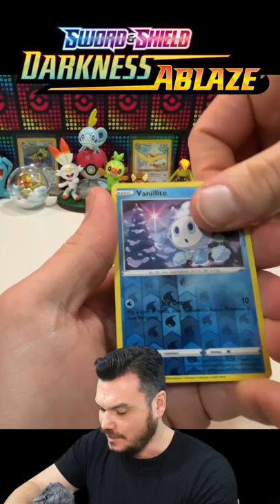Darkness Ablaze Pack Opening!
-Ultra Pro Penny Sleeves
-Ultra Pro Top Loaders
-3 Ring Binder

-Neewer Lights
-Neewer Phone Holder
-SmallRig Clamp
-Govee Lightstrips

Hello there! I've always been a nerd at heart and pretty sure ever since Pokemon came out it has made me want to collect. Here we open up a lot of Pokemon cards but also unboxings of collectibles, haul videos and dive deeper into the world of Pokemon. So if you love collecting and Pokemon, you came to the right place and would love to have you on board!